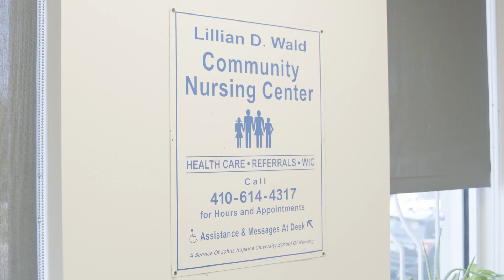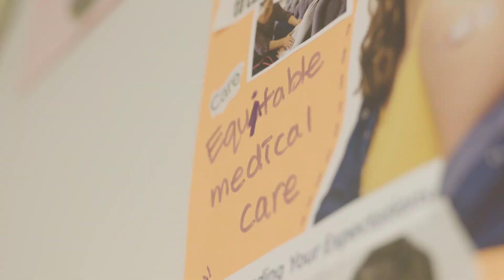Institute for Policy Solutions at the Johns Hopkins School of Nursing - Erika Estrada-Ibarra's Story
DNP/PhD student Erika Estrada-Ibarra works alongside her advisors Drs. Eliana Perrin and Lucine Francis at the nurse-led Center for Community Programs, Innovation, & Scholarship (COMPASS) to bring health education and resources to low-income, underinsured and noninsured populations in Maryland. Her work in Baltimore provides support for her research to implement early nutrition education and identify barriers to reduce pediatric obesity while improving lifestyle in the most overweight and obese regions in the country.